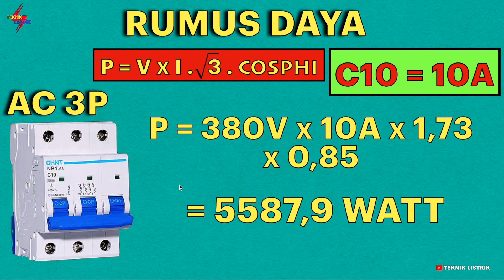CARA MENGHITUNG MCB - BERAPA WATT ???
CARA MENGHITUNG MCB ini yaitu bagaimana menghitung Watt yang akan d pakai dan menentukan ampere MCB. yang dimana ada beberapa rumus AC 1 Fasa dan AC 3 Fasa.

WA : 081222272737 (Tim Teknik Listrik)